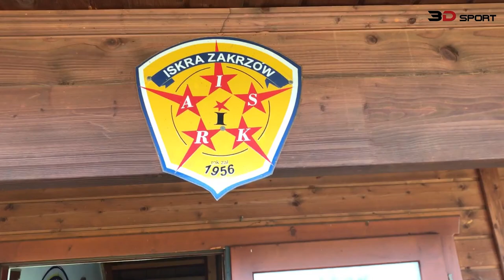Stadium Guide: Iskra Zakrzów [Poland]. 2019-03-24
Rozgrywki wielickiej Klasy B
Iskra Zakrzów - Naprzód Ochmanów 2-1 (0-0) Derby